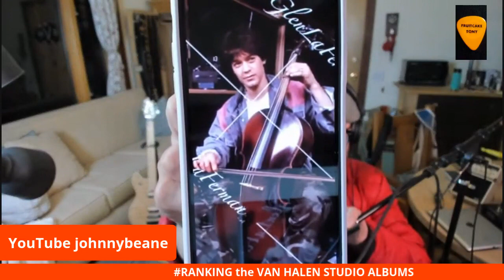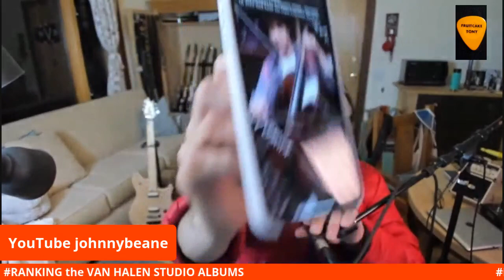RANKING the VAN HALEN STUDIO ALBUMS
Fruitcake Tony, Johnny Beane & Bent Tom rank the 12 VAN HALEN Studio Albums.

*Johnny`s List*
1) Women & Children First
2) 5150
3) 1984
4) OU812
5) Fair Warning
6) For Unlawful Carnal Knowledge
7) Balance
8) VH3
9) Diver Down
10) Van Halen 2
11) A Different Kind Of Truth
12) Van Halen 1

*Tom`s List*
1) Women & Children First
2) Fair Warning
3) 1984
4) Van Halen 2
5) Van Halen 1
6) For Unlawful Carnal Knowledge
7) 5150
8) Diver Down
9) Balance
10) OU812
11) A Different Kind Of Truth
12) VH3

*Fruitcake Tony`s List*
1)1984
2) Fair Warning
3) Van Halen 1
4) 5150
5) Van Halen 2
6) For Unlawful Carnal Knowledge
7) Women & Children First
8) OU812
9) Diver Down
10) Balance
11) A Different Kind Of Truth
12) VH3